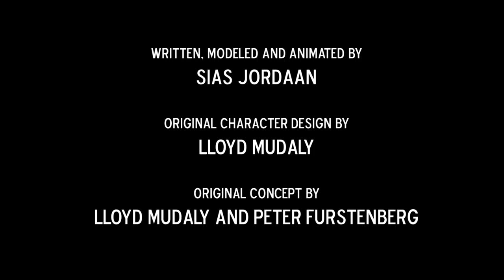Animated Shortfilm (Monocle Madness)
An Animated short film I made. Rigging, Modelling, Texturing and Animation done by myself. Voice by Peter Furstenberg. Creature Design by Lloyd Mudaly.